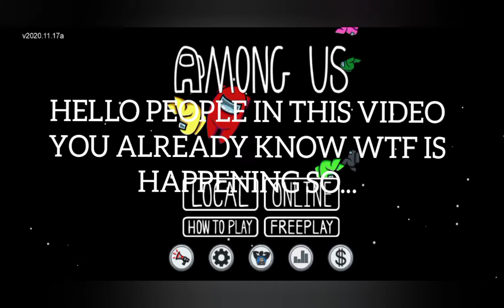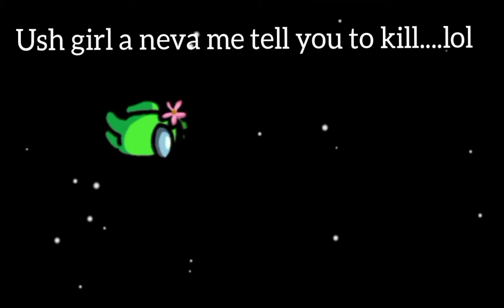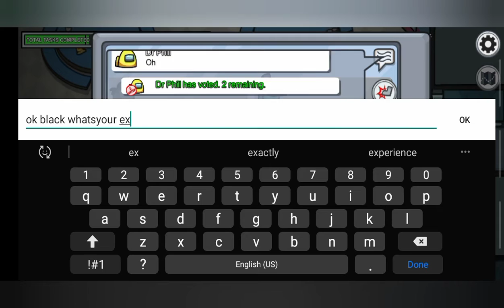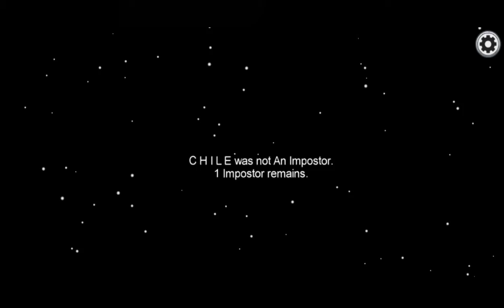PLAYING AMONG US WITH DLF GAMING(NO COPY RIGHT)